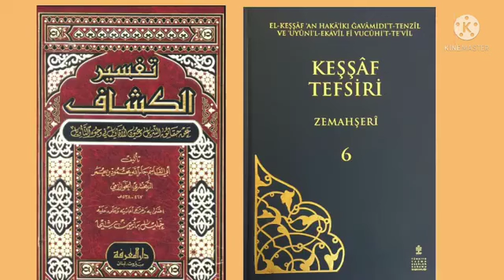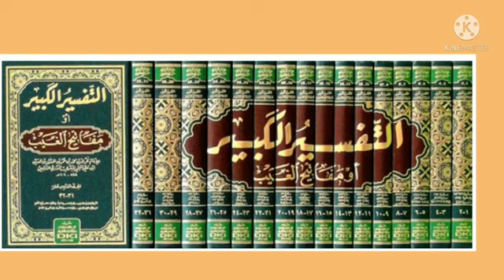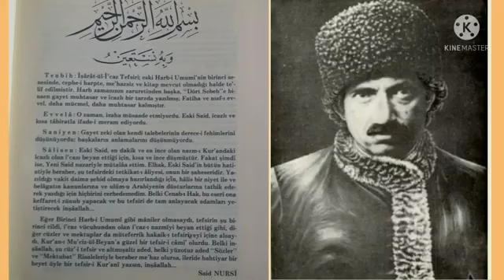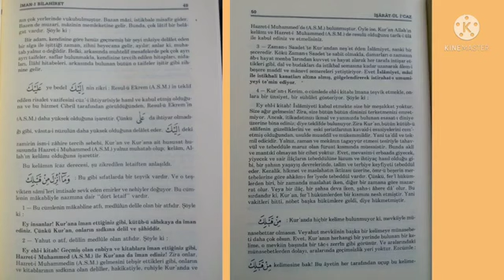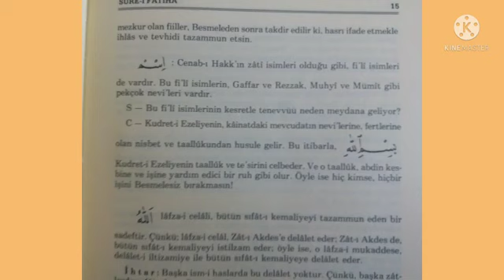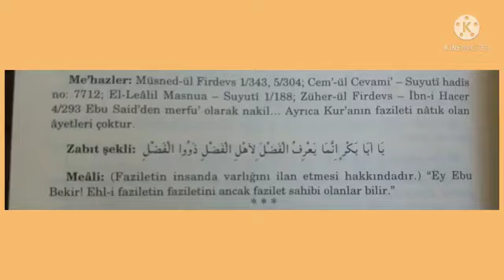Mahmud efendi hz.talebesi Ali Haydar Efendinin Risale-Nur dan işarat-ül İ'caz eseri hakkında beyanı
Mahmud efendi hazretlerinin talebesi Ali Haydar Efendinin Bediüzzaman Said Nursi hazretlerinin eserleri Risale-Nur Külliyatından işarat-ül İ'caz eseri hakkında beyanatı.
🔸Sâlisen: İstanbul büyük âlimlerinden ve kıymetli vaizlerinden Risale-i Nur hesabına bir meded, bir yardım,
bir takdir ve tahsin bekliyorduk.

Başta merhum fetva emini Ali Rıza olarak bir kısım mübarek zâtlar takdir ve tahsinleriyle bizleri yani Risale-i Nur şakirdlerini ebedî minnetdar ve müteşekkir eylediler. Cenab-ı Hak onlardan ebeden razı olsun.

Hususan yeniden haber aldık ki, meşhur ve hakikatlı ve kıymettar ve tesirli vaiz ve âlimlerden Mahmud Efendi ve Ali Haydar Efendi Risale-i Nur’un ehemmiyetini tam takdir ederek bizleri pek çok mesrur edip, bizi himaye eden merhum Ali Rıza Efendi’nin zevalindeki acıyı izale ettiler.

Biz şakirdler dahi o zâtları bu mübarek günler ve gecelerdeki manevî kazançlarımıza hissedar edeceğiz.

Bizim tarafımızdan o kıymetdar zâtlara çok arz-ı hürmet ve selâm ve selâmetlerine duamızı tebliğ ediniz. Oradaki o iki zâtın sisteminde Risale-i Nur’u takdir eden zâtların isimlerini bilmemiz lâzım ki, manevî kazancımıza hissedar edelim.

Said Nursî
(Abdülkadir Badıllı Ağabey’den intikal el yazma Emirdağ Lahikası 458/112 numaralı mektub)

-Wisdom of Fasting
-Ramadhan

👍 İngilizce ve Çince Risale-i Nur site ve YouTube kanallarımız...